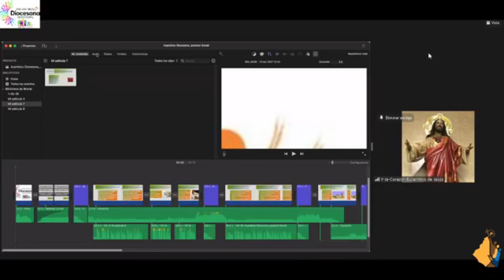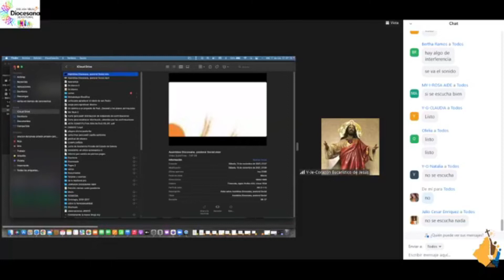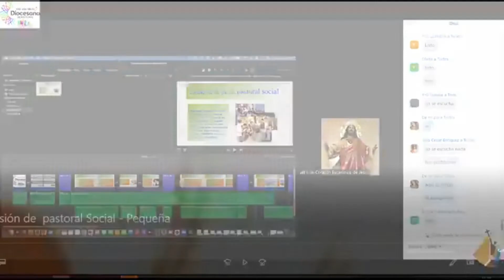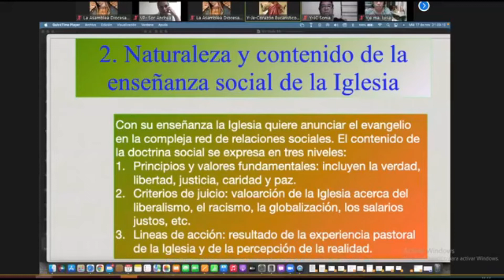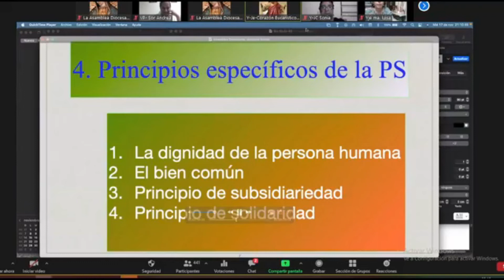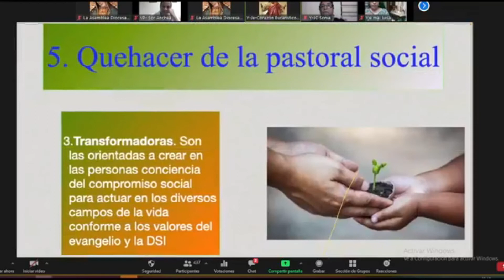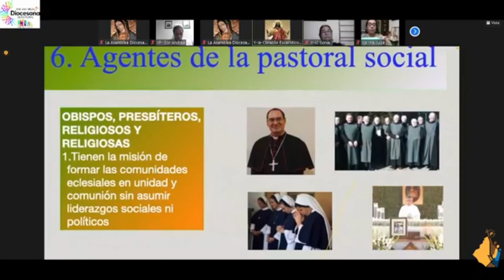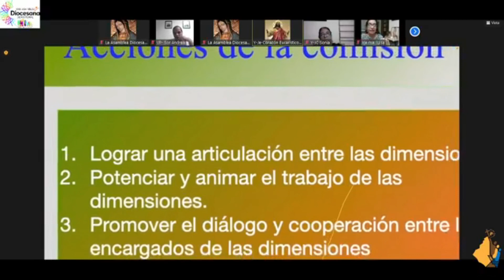El pbro. Hugo Trujillo presenta la Pastoral Social.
El Pbro. Hugo Trujillo presenta y el ser y que hacer de la pastoral Social. Dentro de la XXIII Asamblea Diocesana. 17 Noviembre 2021.